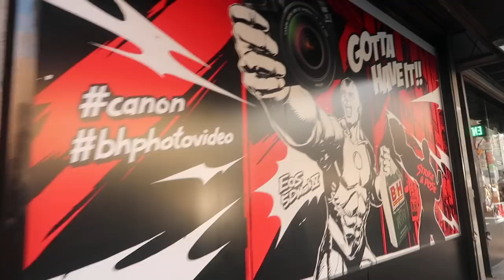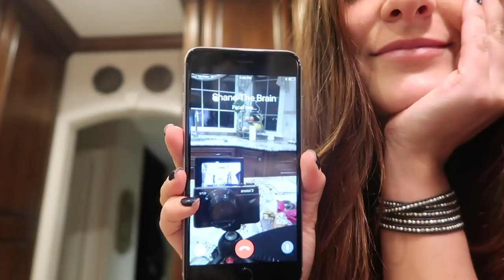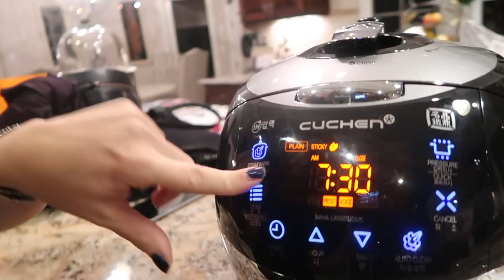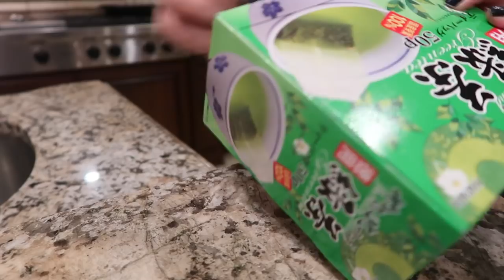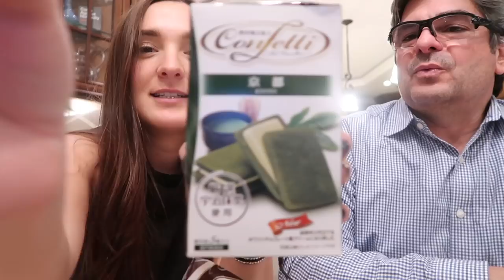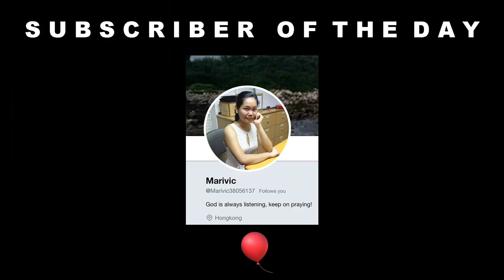GUESS WHAT WE'RE DOING... :: LAYNE & MARK TASTE TEST :: VLOG 164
Eating of course... I swear there is some really exciting stuff coming in the upcoming vlogs. But for now I am working on some exciting projects I cant tell you guys/the vlog about yet. BUT as soon as I can -- you guys will know!

FILMED :: 11.28.17

OUTFIT::
VELVET BLAZER : ON SALE!!!